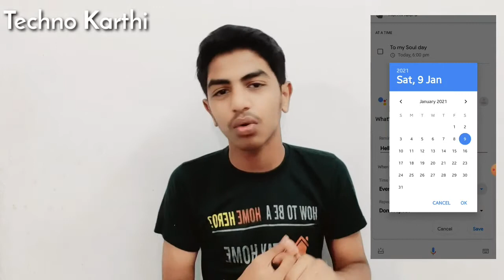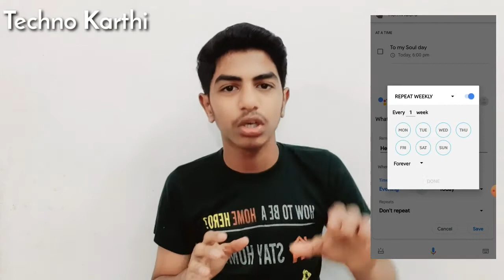How to Set a Reminder on Google Assistant in tamil | Techno Karthi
How to Set a Reminder in Google Assistant in tamil, For this You have to download Google Assistant app there are some things you have to do in that app ,that is explain in this video,You will have the option to set a reminder in Google Assistant and you can also customize Google Assistant and some settings you have to change in it,This is what I have explained in this video in tamil, Hope you like the video